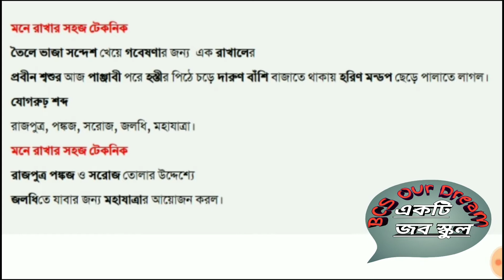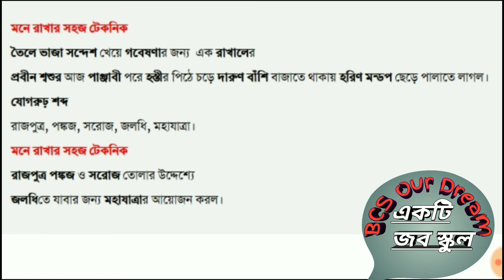যৌগিক শব্দ,রূঢ় বা রূঢ়ি শব্দ, যোগরূঢ় শব্দ মনে রাখার কৌশল ৷৷